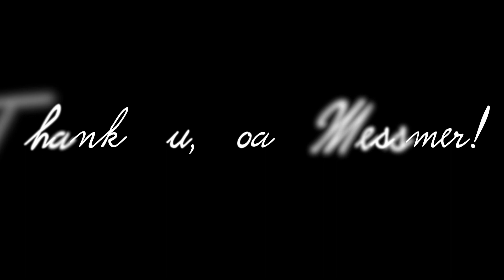MV Football 2022 Season Highlights